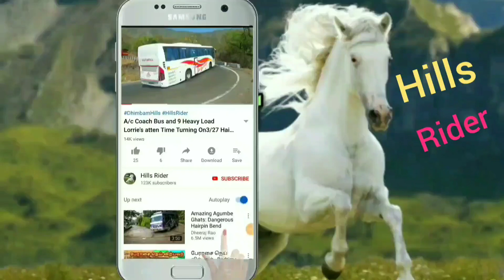Heavy Load Lorries and Emty Lorry Turning On Hairpin bend at Dhimbam ghats